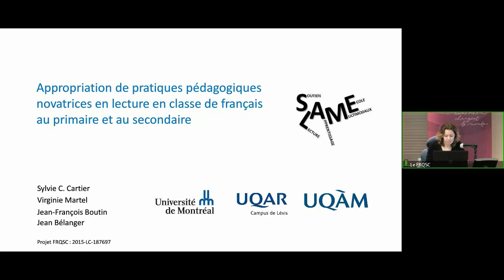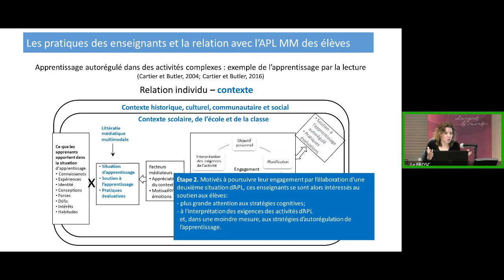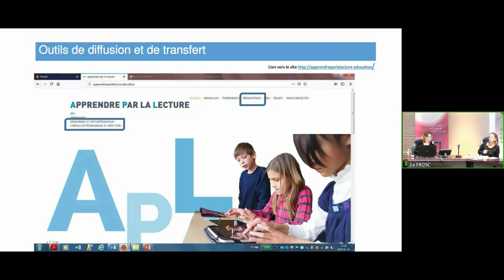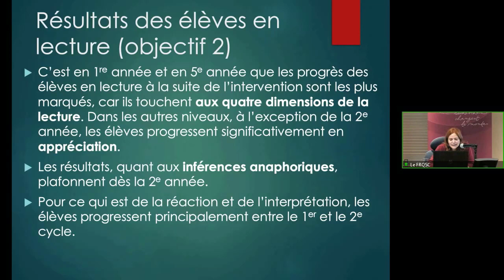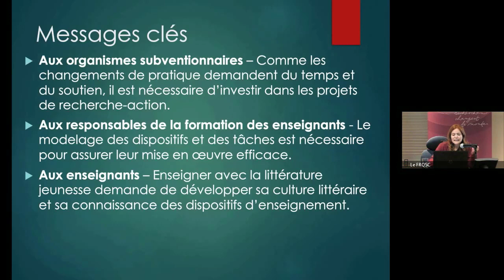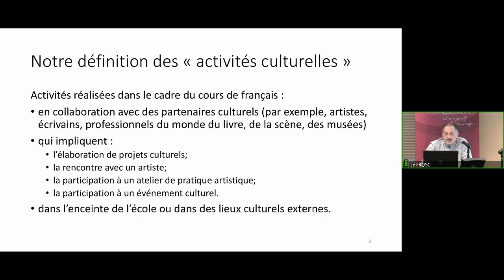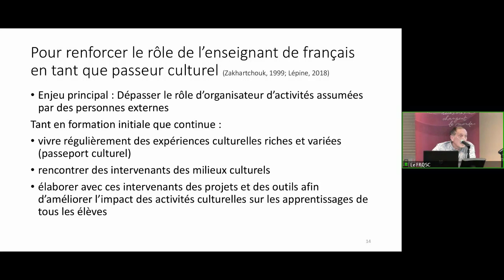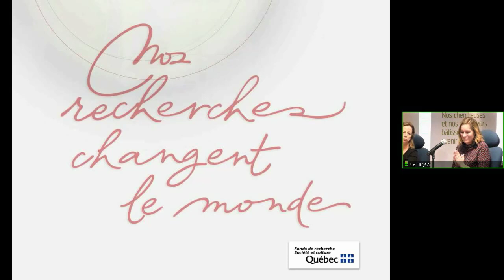| FRQSC | Webinaire : transfert des connaissances - Écriture-lecture, - 18-01-2019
Activité de transfert des connaissances
Action concertée : Programme de recherche sur l’écriture et la lecture